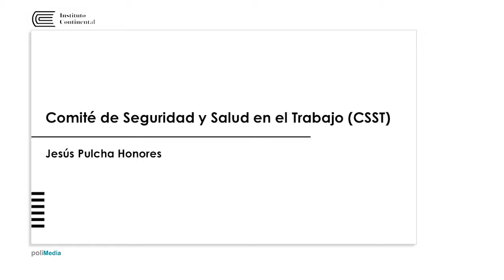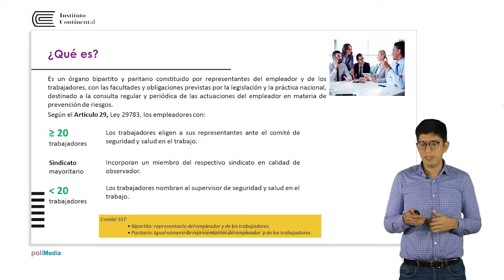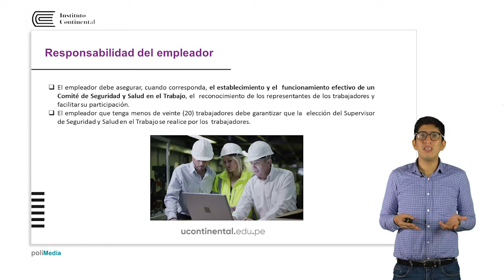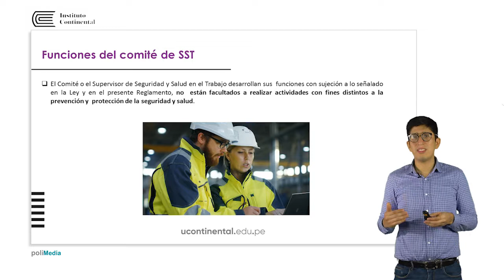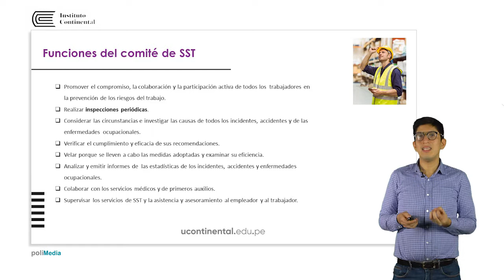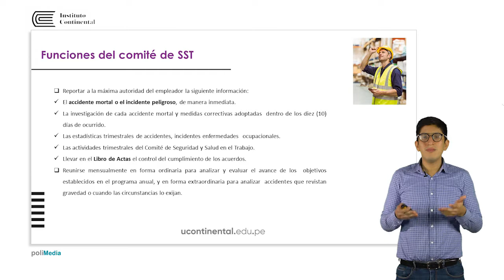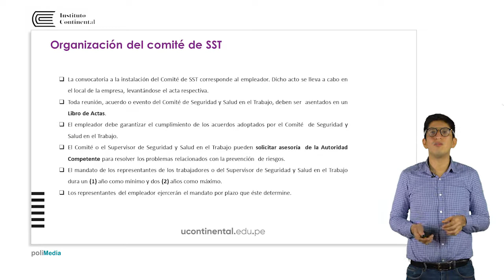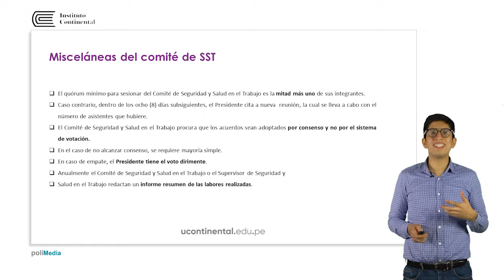Comité de Seguridad y Salud en el Trabajo - Instituto Continental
Jesús Pulcha Honores capacitador en SSO.